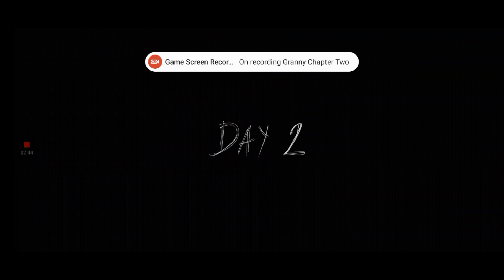Granny Chapter Two 1.0 Normal Mode + Medium Quality + Grandpa Only + Door Escape Walkthrough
Hi guys today I am going to show you guys how to beat Granny Chapter Two 1.0 Normal Mode With Medium Quality and With Grandpa Only and With Door Escape Walkthrough.